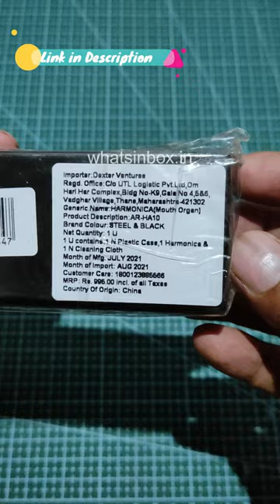ARCTIC AR HA10 Key C 10 Hole Mouth Organ Professional Harmonica Diatonic Blues Silver Key C Diatonic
In the realm of music, few instruments capture the essence of soulful blues and harmonious melodies like the harmonica. The ARCTIC AR-HA10 Key C 10 Hole Diatonic Blues Mouth Organ Harmonica is not just any harmonica; it's a professional-grade musical instrument designed for players who seek the perfect blend of craftsmanship, sound quality, and playability. In this blog, we'll explore the remarkable features of this harmonica and why it's the go-to choice for professional musicians.

ARCTIC AR-HA10 Key C 10 Hole

ARCTIC AR-HA10 Key C 10 Hole|Mouth Organ|Professional|Harmonica|Diatonic Blues|Silver|Key C Diatonic|Carry Case|Home|ARCTIC|Amazon|Whats In Box

Craftsmanship and Build Quality

The ARCTIC AR-HA10 harmonica is a testament to exquisite craftsmanship. It boasts a durable, silver-plated body that not only adds to its visual appeal but also enhances its longevity. This harmonica is designed to withstand the rigors of stage performances and countless hours of play.

10 Hole Diatonic Design

The 10 hole diatonic design is the preferred choice for blues harmonica players. It allows for easy bending of notes, which is essential for creating those expressive, soulful sounds that define blues music. Whether you're a seasoned blues artist or an aspiring harmonica player, this instrument caters to your musical aspirations.

Key of C: Versatility and Compatibility

The ARCTIC AR-HA10 harmonica is tuned to the key of C, a versatile choice that harmonizes well with a wide range of musical genres. This key is perfect for blues, folk, rock, country, and more. It's also an ideal choice for musicians who want to accompany other instruments.

Professional Sound Quality

Sound quality is paramount for any musical instrument, and this harmonica delivers in spades. The ARCTIC AR-HA10 produces rich, clear, and expressive tones that resonate beautifully. Whether you're performing on stage, recording in the studio, or just playing for your own enjoyment, this harmonica elevates your musical experience.

Responsive Reeds

The harmonica's reeds are responsible for producing its distinctive sound. The ARCTIC AR-HA10 features responsive reeds that require minimal effort to produce a full, rich sound. This responsive design ensures that even intricate melodies and fast-paced tunes can be played with ease and precision.

Sleek and Portable

The harmonica's compact size and sleek design make it highly portable. You can easily carry it with you, whether you're heading to a gig, jamming with friends, or practicing on the go. Its pocket-sized form factor means you're always ready to make music.

Perfect for Professional Players

While beginners can certainly enjoy the ARCTIC AR-HA10, it's specifically crafted for professional players who demand the best. The harmonica's quality materials, responsive reeds, and attention to detail make it a standout choice for seasoned musicians.

Musical Expression and Emotion

What sets the harmonica apart from many other instruments is its ability to convey raw emotion through music. With the ARCTIC AR-HA10, you can express joy, sadness, passion, and nostalgia in your melodies, connecting deeply with your audience.

A Versatile Companion

Whether you're a soloist, part of a band, or simply playing for your own pleasure, the ARCTIC AR-HA10 Key C 10 Hole Diatonic Blues Mouth Organ Harmonica is your versatile companion. It allows you to explore a wide range of musical styles and express your creativity to the fullest.

Conclusion

The ARCTIC AR-HA10 harmonica is more than just a musical instrument; it's a gateway to a world of soulful melodies and expressive music. Its craftsmanship, diatonic design, professional sound quality, and portability make it the harmonica of choice for professional players and aspiring musicians alike. Whether you're performing on a grand stage, jamming with friends, or simply enjoying some quiet music at home, this harmonica will be your faithful companion on your musical journey. It's time to unleash the soulful melodies with the ARCTIC AR-HA10 Key C 10 Hole Diatonic Blues Mouth Organ Harmonica.